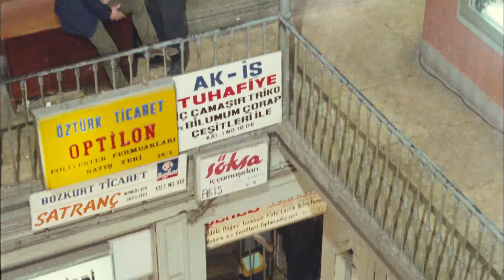Yoksul Türk Filmi | Rahmi Bey Kalp Krizi Geçiriyor!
Yoksul, Zeki Ökten'in yönetmenliğini yaptığı ve senaryosunu Umur Bugay'ın yazdığı, 1986 yapımı Türk Kemal Sunal ile Yaman Okay'ın oynadığı sinema filmidir.

Yoksul filminin oyuncuları;  Kemal Sunal, Şehnaz Dilan, Kerem Yılmazer, Yaman Okay, Fatoş Sezer, İsmet Kazancıoğlu, Kutay Köktürk, Nurettin Şen, Eray ÖZBAL, Dilaver Uyanık, Nedim Doğan.

Yoksul filminin yönetmeni Zeki Ökten'dir. Senaryo ise Umur Bugay'a aittir. Yapımcı Şeref Gür'dür.
Yoksul filminin konusu;  Filmde ticari bir handa çaycılık yapan Yoksul'un (Kemal Sunal) handa yaşadıkları ve esnafla olan ilişkileri esprili bir şekilde izleyiciye aktarılmaktadır. Ayrıca Yoksul çok sevdiği ancak onu sadece parası için kullanan sevgilisi Leyla (Şehnaz Dilan) tarafından da ihanete uğrar. Leyla, hanın çaycısı Yoksul'dan devamlı bir şeyler ister ve istediklerini aldırır. Sonunda da "Evden atılıyoruz" diye bahaneyle Yoksul'dan yüklü bir para alır ve işi terk eder. Bir daha da çalıştığı iş yerine uğramamasına rağmen Yoksul halen onu beklemektedir. Ancak sonunda gerçek ortaya çıkar. Leyla, Yoksul'dan aldığı parayı da alarak başka bir adamla kaçmıştır. Yoksul, filmin sonunda çalıştığı çay ocağını alır ve hanın iş yeri sahiplerinden Kerim Bey'le ortak olur.